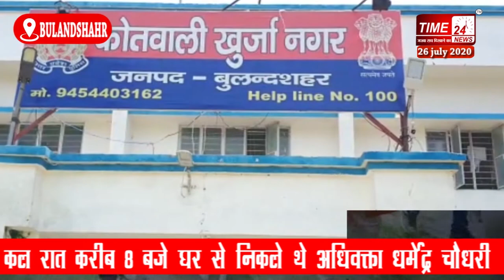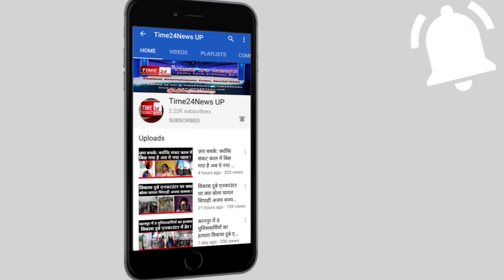लापता हुए अधिवक्ता को डॉग स्क्वायर्ड की मदद से ढूढ़ने का किया जा रहा है प्रयास !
बुलन्दशहर के खुर्जा नगर कोतवाली क्षेत्र में एक अधिवक्ता संदिग्ध परिस्थितियों में लापता होने से हड़कंप मच गया। खुर्जा निवासी 37 वर्षीय अधिवक्ता धर्मेंद्र चौधरी हर कल रात 8 बजे घर से निकले थे मगर वो रात में घर वापस नहीं लौटे।सुबह परिजन और पुलिस की तलाश के दौरान अधिवक्ता की बाइक ख़बरा गांव के जंगलों में पड़ी मिली, अधिवक्ता की बाइक मिलने के बाद जहाँ परिजनों में कोहराम मच गया, तो वहीं इस घटना से पुलिस महकमे में भी हड़कंप मच गया। घटना के बाद जहां खुर्जा पुलिस अलर्ट मोड़ पर आ गई तो वहीं सूचना के बाद एसएसपी ने ख़ुद मौके पर पहुंचकर घटना स्थल का जायज़ा लिया। इस दौरान डॉग स्क्वायर्ड टीम को भी मौके पर बुलाया गया मगर फिर भी अभी तक लापता अधिवक्ता का कोई सुराग नहीं मिल सका। अधिवक्ता के परिजन पीड़ित के अपरहण किये जाने की आशंका जता रहे हैं वहीं पुलिस अधिकारी अभी अपने हाथ कोई सुराग नहीं लगने तक कुछ भी बोलने को तैयार नहीं हैंEfforts_are_being_made_to_find_the_missing_advocate_with_the_help_of_Dog_Squared!